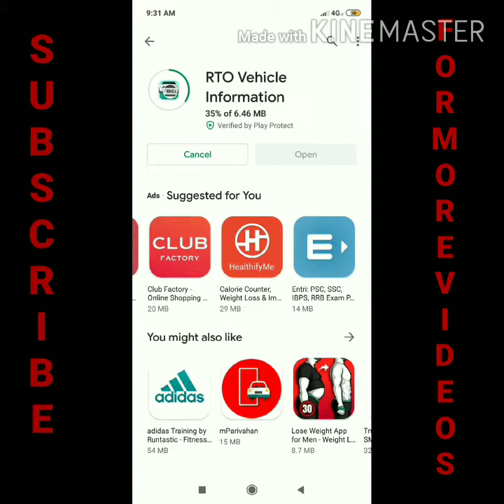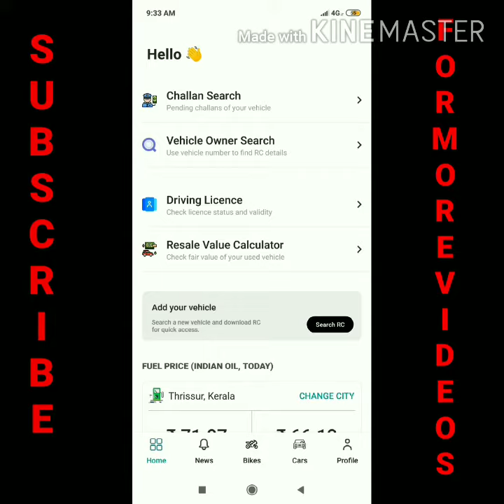How to find details of vehicle owner| using vehicle number find details and phone number|Time breaks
Thus video help you to find vehicle owner details